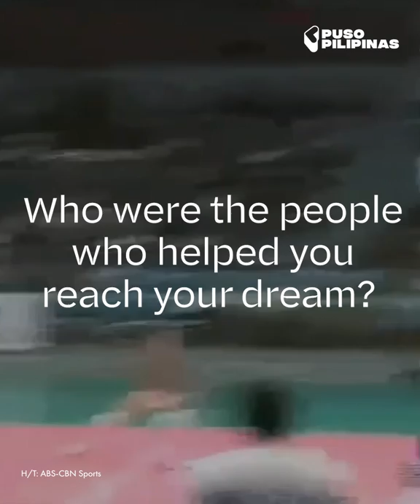From Best Vendor to Best Scorer: The ROSE VARGAS Story | Dig Deeper | Puso Pilipinas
She belonged to the streets.
Now she belongs in the pro leagues.

Rose Vargas got to places she thought she'd never reach, all because of volleyball. Find out the story of Rose in this video!